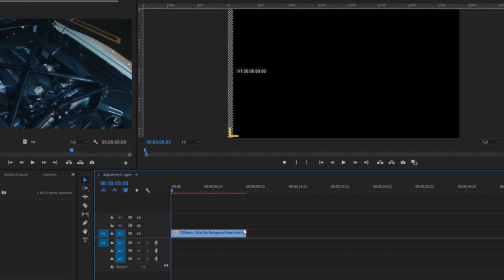How to Freeze Frame in Premiere Pro